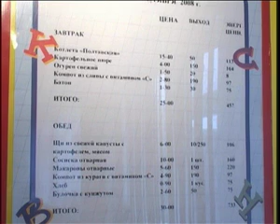2012 03 11 perm net zavtrakov 6